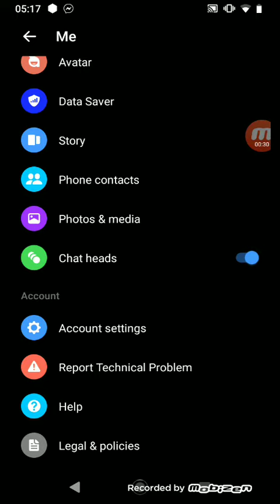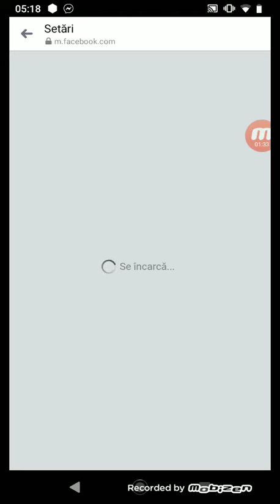Cum deblocăm persoana care am blocato doar pe messenger facebok...